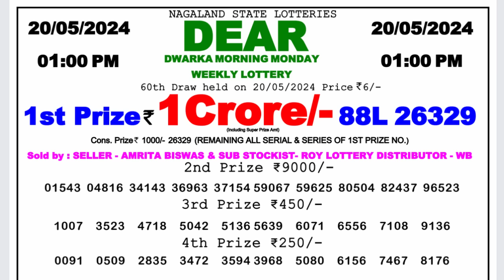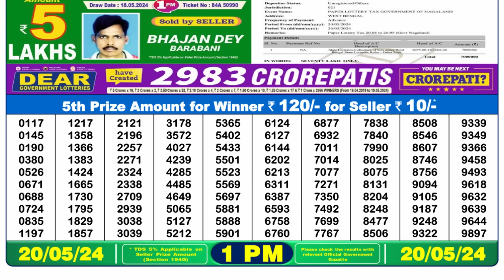🔴 Lottery Sambad Live 01:00pm 20/05/24 Morning Nagaland State Dear Lottery Result Pdf Download